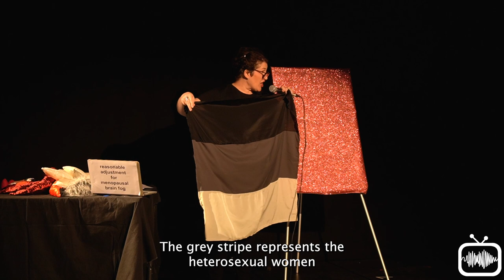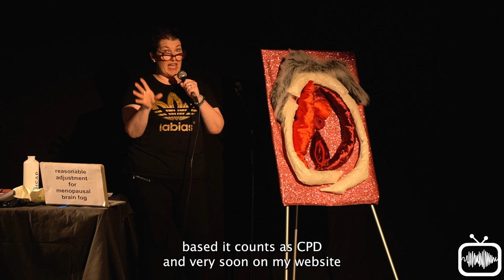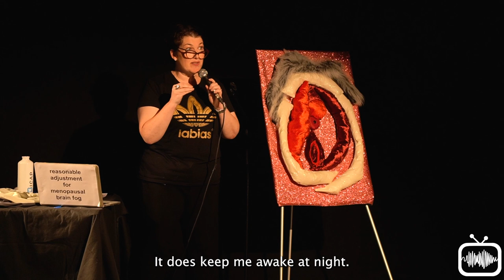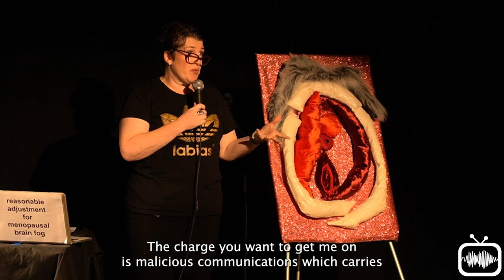Viva Your Vulva: The Hole Story - We investigate Elaine Miller’s ‘controversial’ fringe show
Join the Physio Matters crew as they descend on Edinburgh Fringe Festival 2022!  World renowned Physiotherapist and Women's Health Specialist, Elaine Miller, takes to the stage and the streets to spread her message - that women deserve better when it comes to understanding their own bodies!  Of course, that's not without it's own controversies...